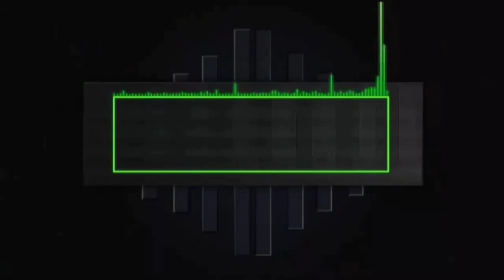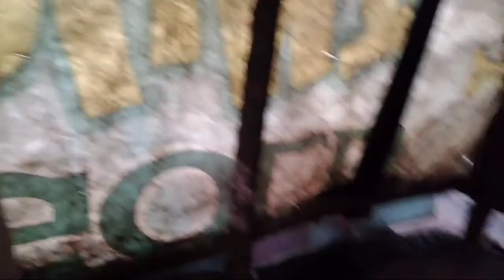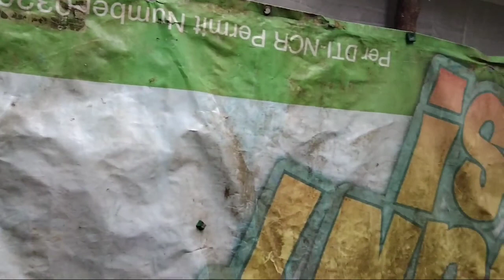BAGONG BAHAY | 10/4/21